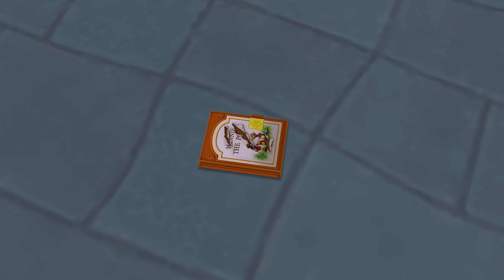Kingdom Hearts 2.5 Final Mix Walkthrough Part 6 - KH HD 1.5 + 2.5 Remix [PC 4K 60FPS]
Kingdom Hearts HD 1.5 + 2.5 Remix - Kingdom Hearts 2.5 Final Mix

Full Game Playthrough - Proud Difficulty

Part Six 4K 60 FPS - No Commentary

If you hear any audio drops it's a game related issue with the PC port of the game. I got comments about this issue on my KH 1.5 playthrough as well, looked it up and it turns out it has to do with bad camera angles and the 60 FPS upscale. The drops are rare though and very minimal. Sorry about that.